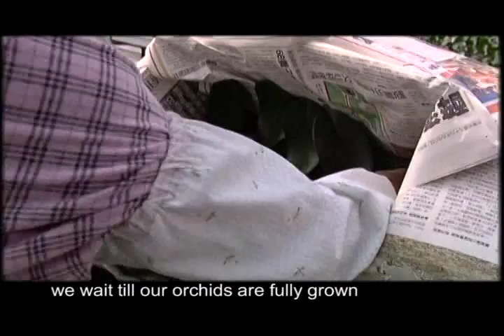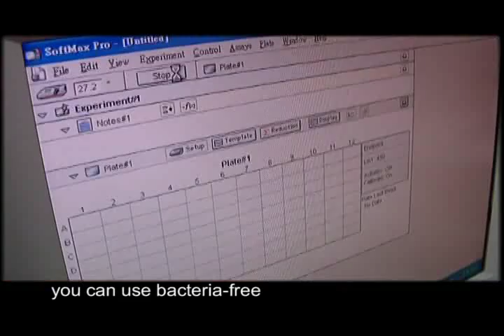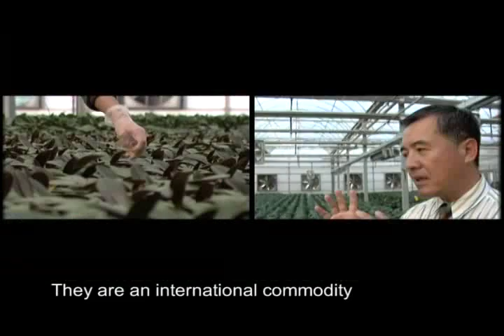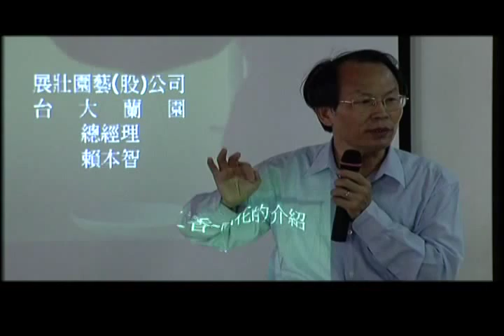The Story of Taiwan's Industry Clusters (3 of 5)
Taiwan has a booming IT industry and is one of the world's major manufacturers.  Though its area is only a little over 35,000 sq. km, Taiwan has over 70 industry ckusters.  With their tight upstream and downstream structures and unrivalled efficiency and flexibility, there clusters are among the most competitive of their kind globally.

High-tech products are not the only flourishing industry in Taiwan.  With continuous innovation, handcrafted goods and traditional industries that grew out of the country's local culture have also gained a competitive edge.

This film follows the stories of the growth of four unique industry clusters in Taiwan: the yacht industry in Kaohsiung City; the orchid industry in Chiayi and Tainan counties; the saxophone industry in Houli; and the machinery industry in Taichung.  Each of these clusters has become internationally renowned, and as the film demonstrates, even though their industry structures have changed, they have managed to adapt and remain leaders in their fields.